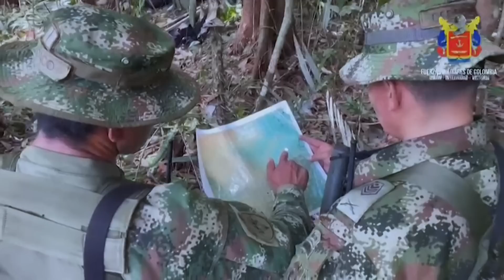MILAGRO EN LA SELVA I Los cuatro nenes que pasaron 40 días desaparecidos están fuera de peligro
Los cuatro niños indígenas que fueron rescatados tras sobrevivir 40 días en la selva amazónica de Colombia están fuera de peligro. Las autoridades colombianas presentaron su primer informe de salud, el sábado, tras someterlos a exámenes.